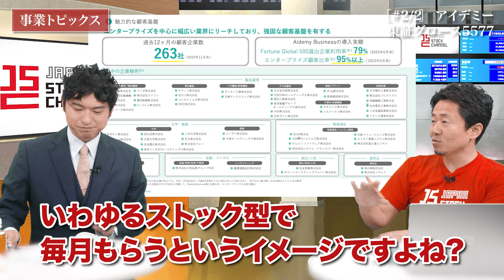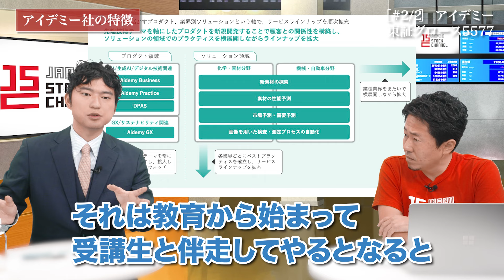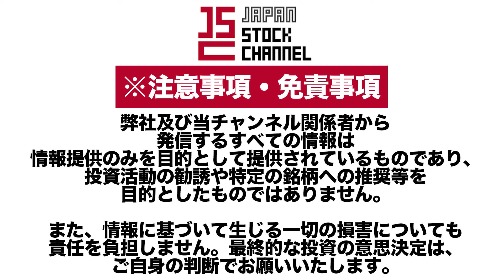株式会社アイデミー 石川社長／【横展開】単価アップとM&Aで事業規模拡大!(2/2)｜JSC Vol.566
【 毎週 水・金　朝7時に更新 】

【出演者情報】
■石川 聡彦：株式会社アイデミー - 代表取締役執行役員社長
東京大学工学部卒。同大学院中退。在学中の専門は環境工学で、水処理分野での機械学習の応用研究に従事した経験を活かし、 DX/GX人材へのリスキリングサービス「Aidemy」やシステムの内製化支援サービス「Modeloy」を開発・提供している。著書に『人工知能プログラミングのための数学がわかる本』（KADOKAWA/2018年）、『投資対効果を最大化する AI導入７つのルール』（ KADOKAWA/ 2020年）など。世界を変える30歳未満の30人「Forbes 30 UNDER 30 JAPAN 2019」「Forbes 30 Under 30 Asia 2021」選出。

1983年、三重県四日市市生まれ。
2006年、株式会社幕末（現イシン株式会社）に入社。
2011年、代表取締役社長に就任。
2015年、株式会社とうがらしを設立し代表取締役に就任。
2017年、株式会社IRTV（現 株式会社IR Robotics）の代表取締役社長に就任。

5577_IR動画